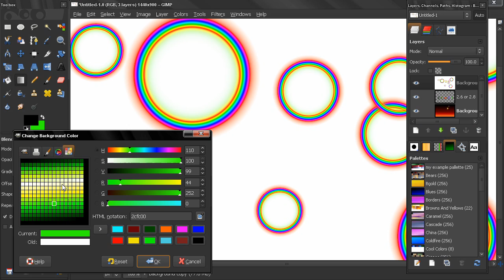Color selection dialog PART 5 - GIMP Beginners' Guide ep93